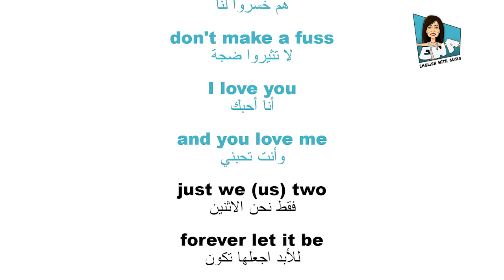English With Alyaa - Song: the Brangelina Song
Learn English with Alyaa ( grammar - vocabulary - pronunciation - reading - listening & comprehension  - speaking - writing )
Because the lack of sufficient knowledge of English Will deprive you of vital knowledge,
Reduce your chances in the labor market , limit you from convincing people of your abilities , restrict your social relationships with people with people from other cultures.

Follow Alyaa Gad :
ـــــــــــــــــــــــــــــــــــــــــــــــ